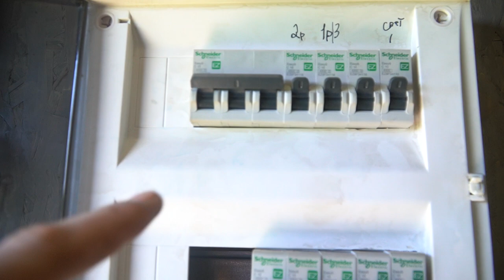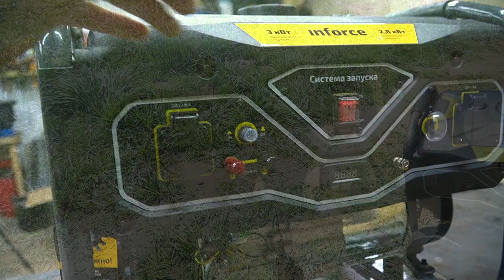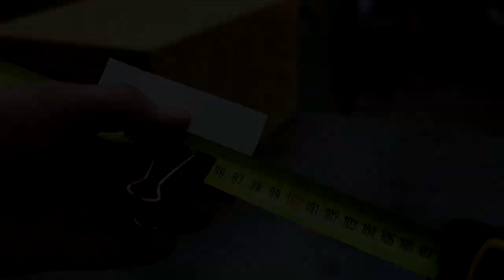ТАКОГО ТЫ ЕЩЕ НЕ ВИДЕЛ! Полезные советы на все случаи жизни!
Секрет профильной трубы! Мало кто знает об этой функции!
Эта самоделка пригодиться каждому! Самоделки из профтрубы!